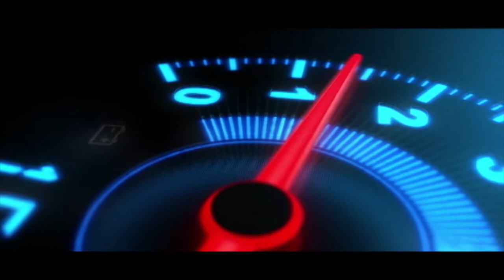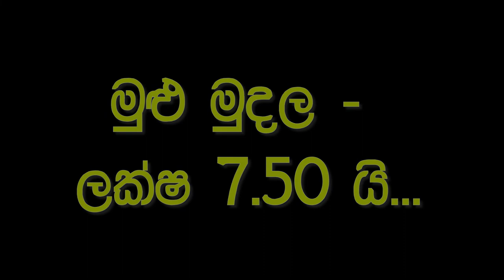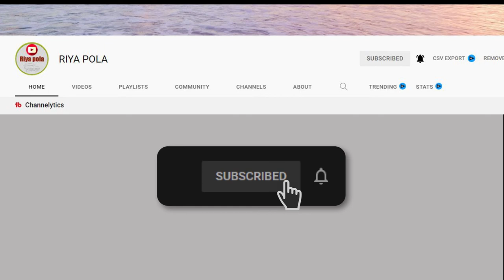Ikman. lk wahana | vehicle for sale in srilanka| Vahana sale srilanka